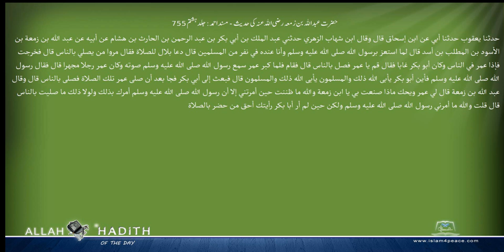حضرت عبداللہ بن زمعہ رضی اللہ عنہ کی حدیث مسند احمد Musnad Ahmad Islam4Peace com